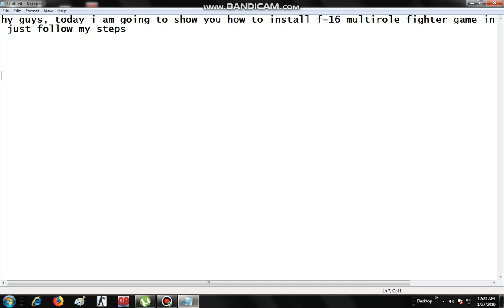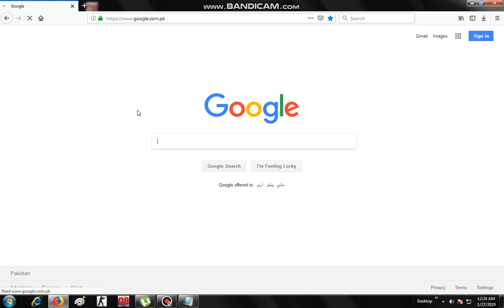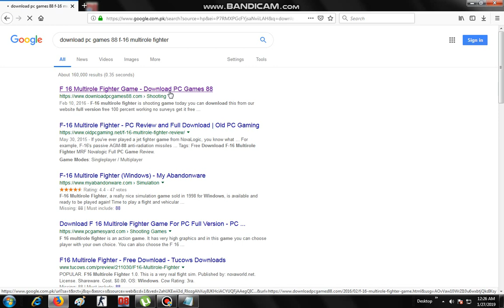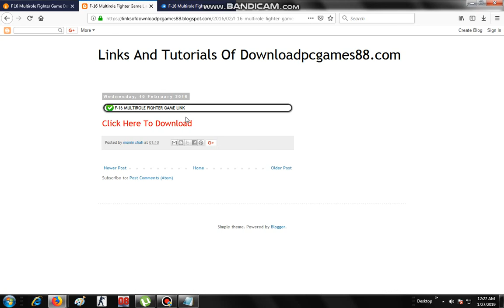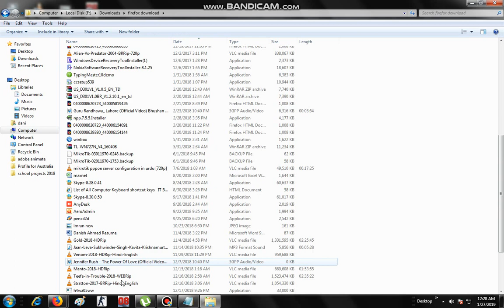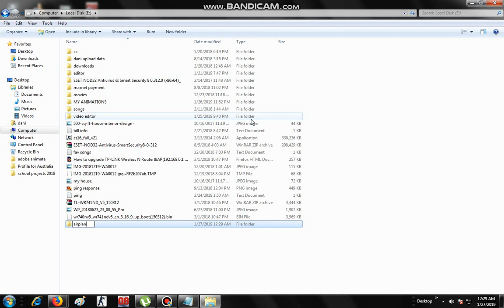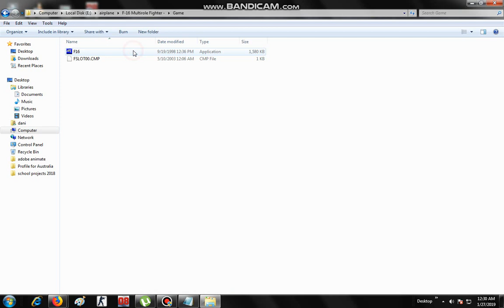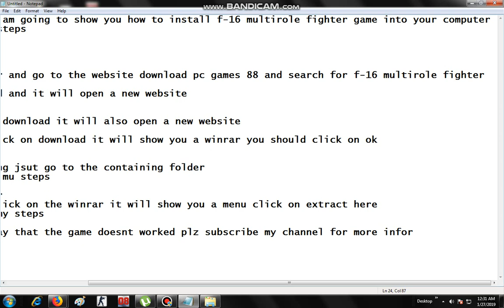How to install f-16 multirole fighter game into your pc\AQUA GAMER